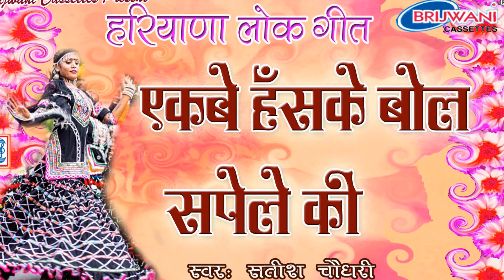एकबे हँसके बोल सपेले की || हरियाणवी रागिनी || Ekbe Hanske Bol Sapele Ki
Song :  Mera Majnu Varga Haal Hua
Album : Hariyanvi Folk Song
Singer : Satish Chaudhari
Label : Brijwani Cassettes

Rajasthani,Marwadi,Rajasthani Lok Geet,Marwadi Lok Geet
Rajasthani Bhajan,Rajasthani Katha